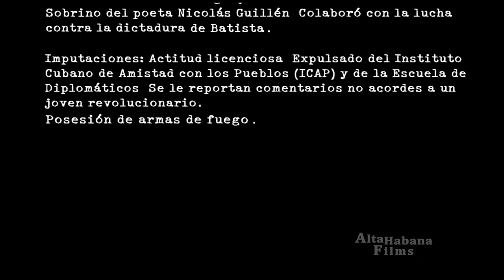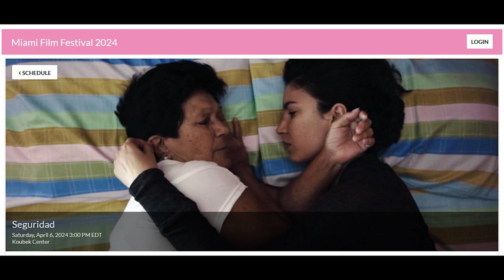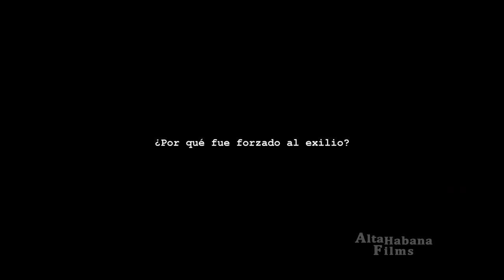Alejandro Rios y su amor eterno por el cine. Miami Film Festival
Si hay alguien que sabe de cine en Miami es nuestro invitado de hoy, el crítico de cine y curador Alejandro Rios.
Organizó el primer Festival de Cine Alternativo Cubano, en Miami Dade College en el 2003 y fue co curador del Festival La Fruta Prohibida, de cine independiente cubano del siglo XXI en Coral Gables Art Cinema.
Presentó, durante diez años, el programa La Mirada Indiscreta en el Canal 41, AmericaTeVe y nos cuenta de sus inicios en Miami y todos los detalles del Miami Film Festival.

Este canal esta dedicado a la familia y muy especialmente a la tercera edad, tratando temas de actulidad bajo la mirada de una nieta y su abuelo. Al mismo tiempo entrevistamos a profesionales de distintas ramas